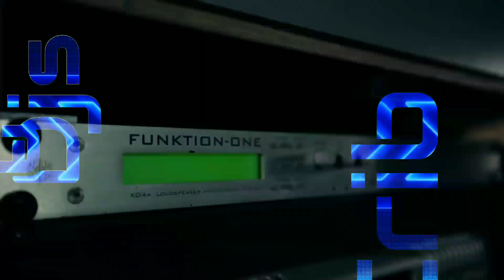Mobiles Crib @ Djs Crib 🎧